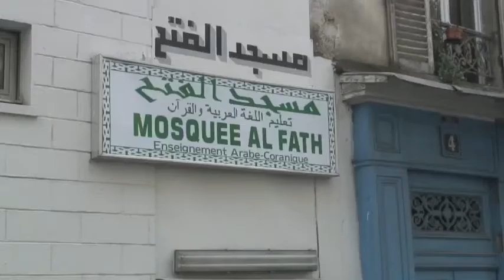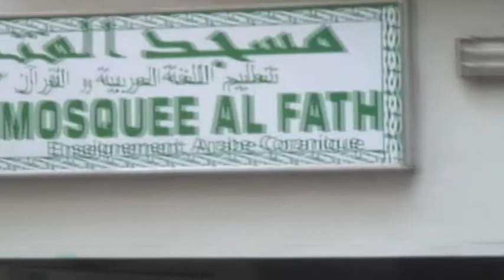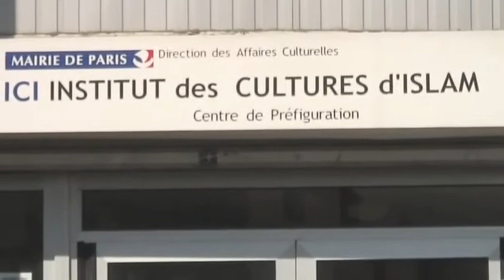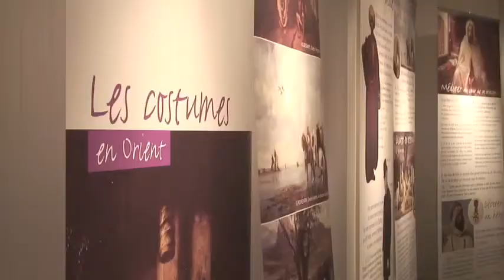Le futur Institut des Cultures d'Islam